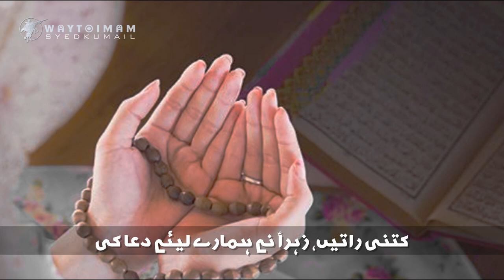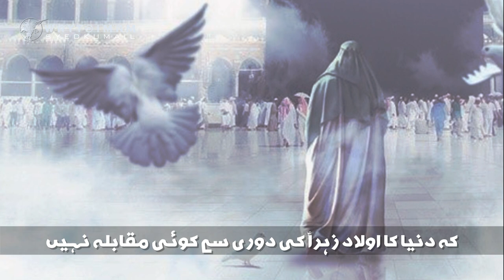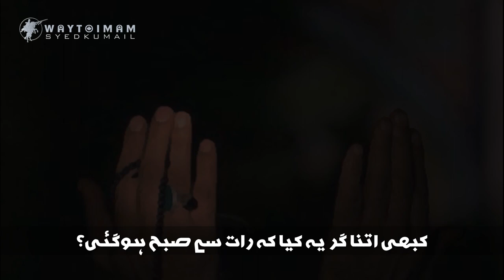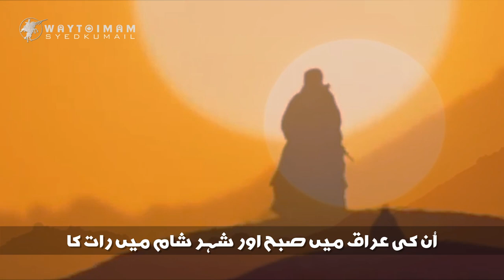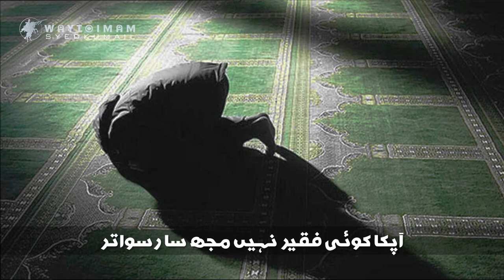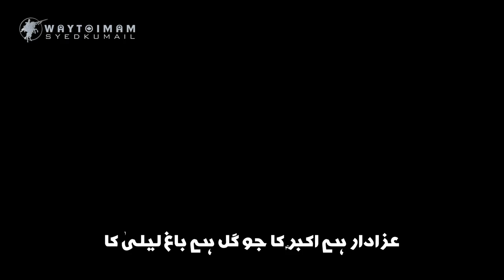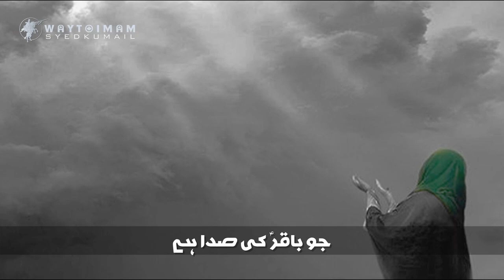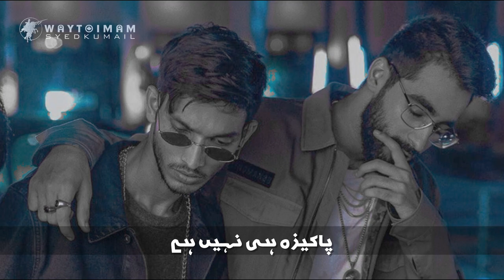Be Taha Be Yasin - Ali Fani 2022 | Urdu Subtitles | به طحه به یاسین - علی فانی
● Title
● Speaker/Voice
● Video
● Music
● Edit
● Subtitles             ▶  Urdu
● Language
● Channel